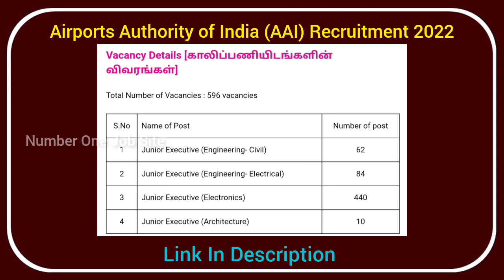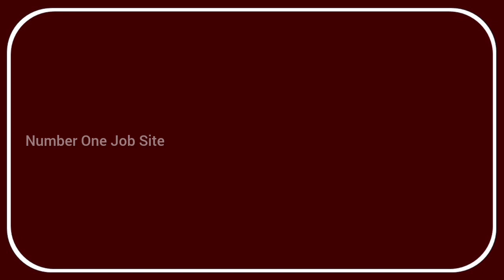AAI Recruitment 2022 | job vacancy 2022| central govt job | tn govt jobs | Number one job site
pg trb news
pg trb news today
pgtrb
pg trb
pg trb cut off marks 2022
pg trb latest news
pg trb result date 2022
pg trb exam latest news today
pgtrb latest news 2022
pg trb exam
pg trb result
pg trb result 2022
pg trb tamil cut off mark
pg trb tamil cut off marks 2022
pg trb today news
pg trb zoology cut off 2022
pg trb recent news
pgtrb latest news 2021
pg trb response sheet
pgtrb response sheet 2022
pgtrb latest news today

trb
trb news today
trb today news
trb news today tamil nadu
today trb news
trb latest news
trb latest news in tamil
trb cut off marks 2022
trb result
trb result 2022
trb result 2022 tamil nadu
latest trb news in tamil
trb updates news
trb news
trb exam news
trb exam latest news today
trb latest news today
today trb news in tamil
trb today news in tamil
trb current news in tamil

tntet
tntet exam date
tntet latest news today in tamil
tet latest news today in tamil nadu
tnstc today news tamil
tnstc
tnstc jobs vacancy 2022 tamil
today government job vacancy in tamil
today government job vacancy in tamilnadu